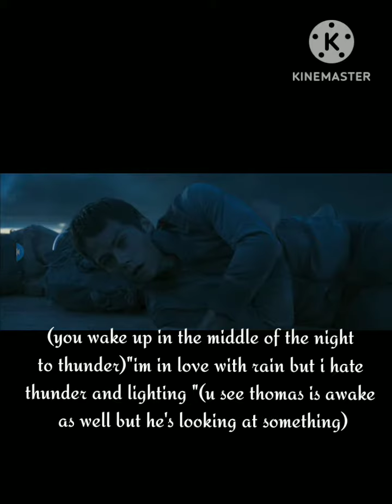y/n and the maze runner part 58